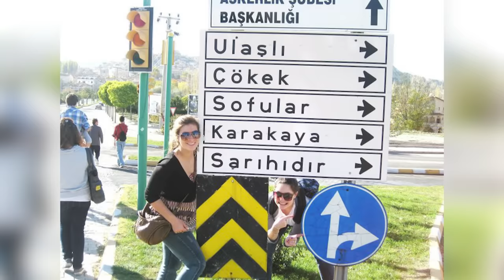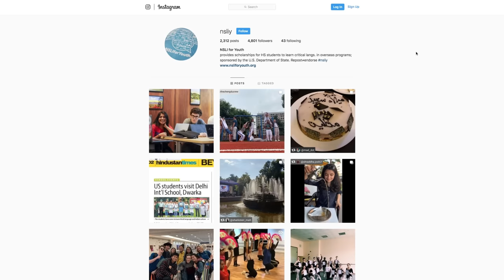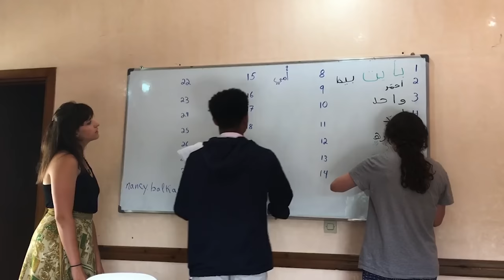Start Your World Adventure with NSLI-Y!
The National Security Language Initiative for Youth (NSLI-Y) is a U.S. Department of State program that allows hundreds of American high school students to spend a summer or school year abroad studying a foreign language, living with a host family, experiencing the local culture, and gaining skills to help them succeed in the global economy.